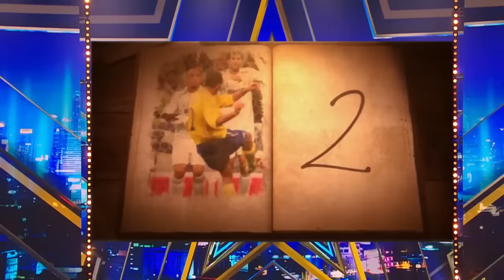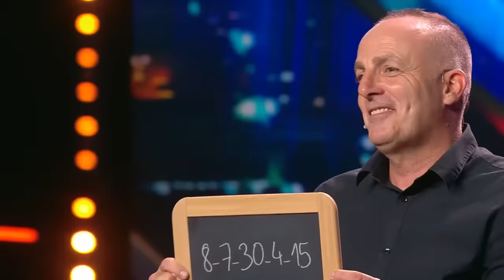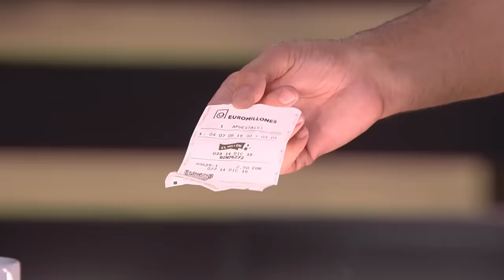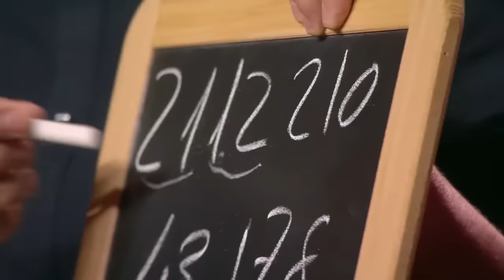Spain's Got Talent 2023 All AUDITIONS - Episode 7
Watch All Auditions From Week 7 of Spain's Got Talent 2023 Featuring Edurne, Risto Mejide, Florentino Fernández and Paula Echevarría